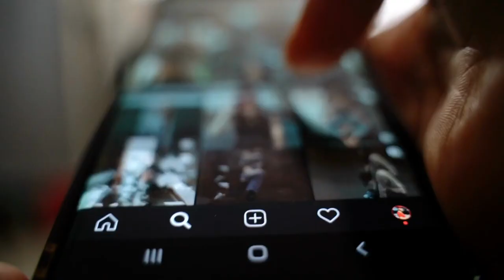Using a mobile phone while driving could cost young drivers big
If you are learning to drive, or have passed your test in the last two years, being caught on your phone while driving could cost you more than just a few penalty points.